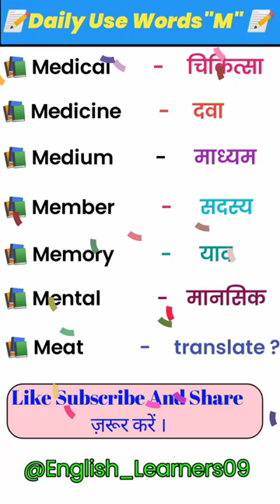M Se Suru Hone Vale Words || Words Meaning Start With M / P-7